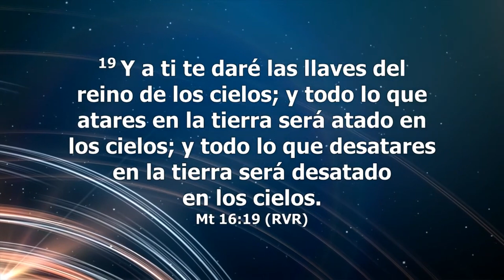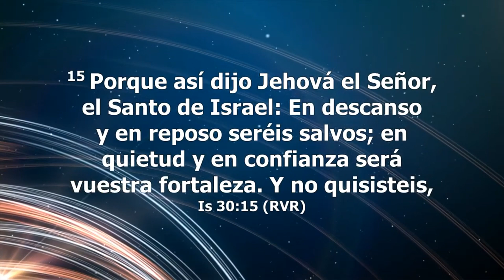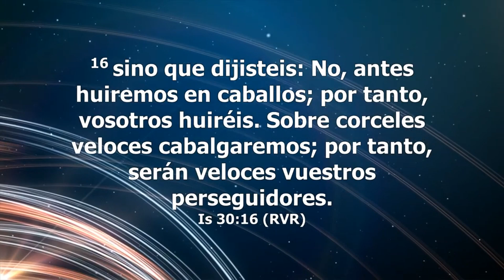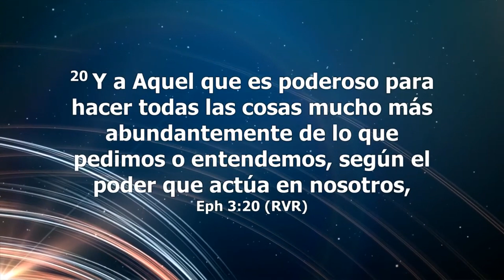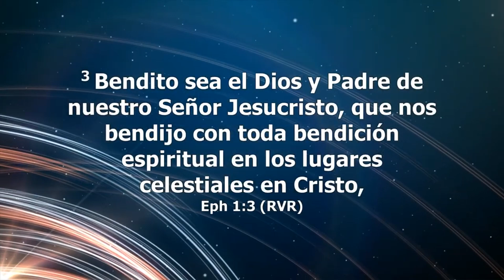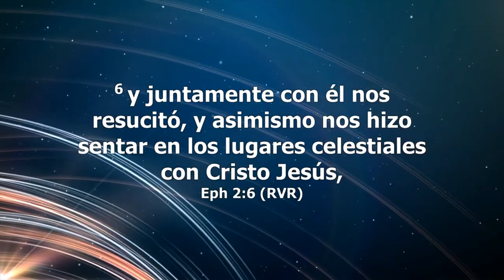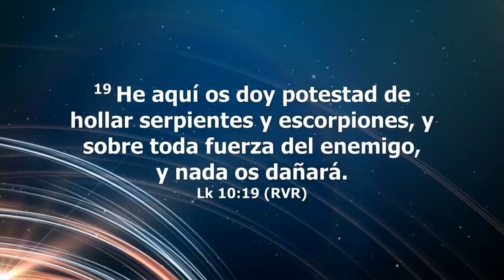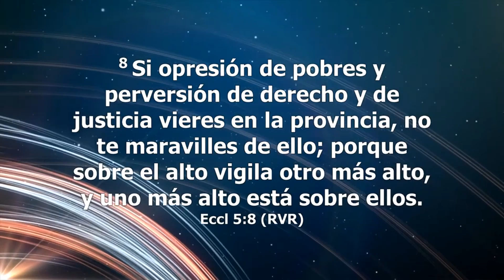🦋 MDG "A OTRO NIVEL EN GLORIA" 📝"LA LLAVE DE LA AUTORIDAD"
🦋 MDG "A OTRO NIVEL EN GLORIA" 📝"LA LLAVE DE LA AUTORIDAD" - Una llave te da acceso, te abre la puerta para conducirte a algún lugar. En Cristo como iglesia tenemos acceso a una autoridad delegada por Dios sobre las fuerzas del mal. Sino conocemos esto, quienes somos y que poseemos en Cristo la estrategia del enemigo será el tratar de distraernos. Enfócate iglesia, Jesús venció y nosotros también en El. Ejecuta autoridad sobre el enemigo, pero con tu mirada puesta en Jesús autor y consumador de nuestra fe. ¡Dios es Bueno, siempre!